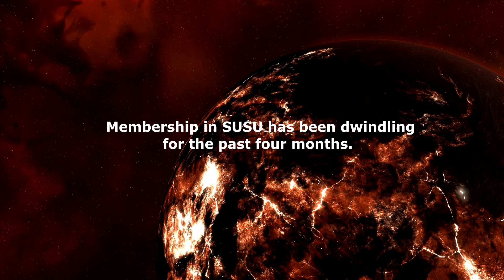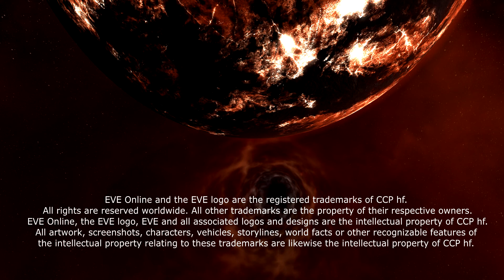EVE Online - SUSU - A New Chapter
Semper Ubi Sub Ubi closes its doors and I must move on.